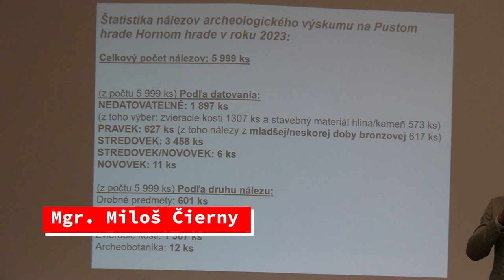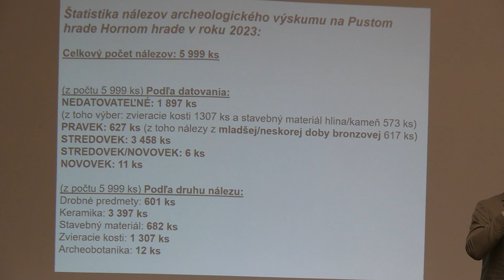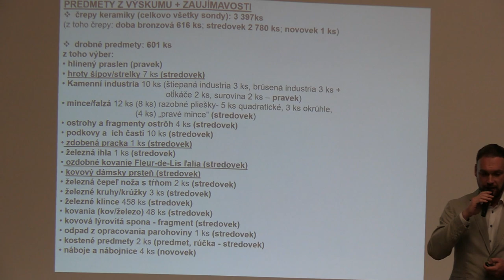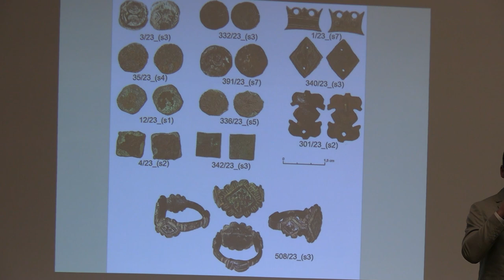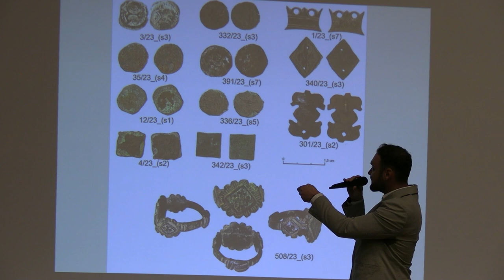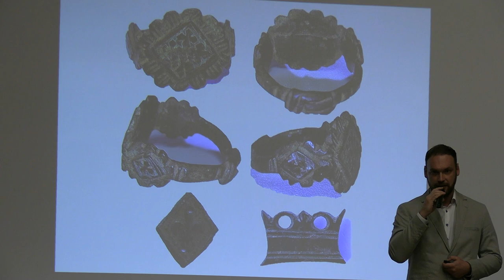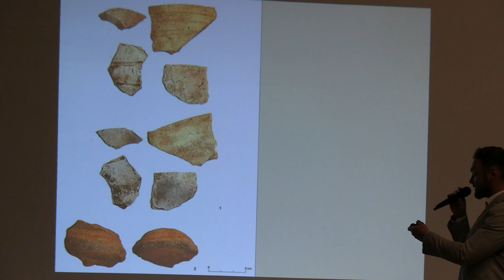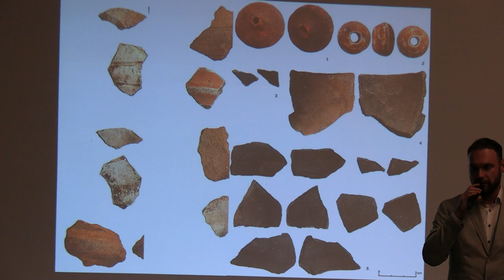Archeologické nálezy na Pustom hrade 2023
Vo štvrtok 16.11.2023 sa v Krajskej knižnici Ľudovíta Štúra vo Zvolene konalo tradičné podujatie v podobe prednášok pod názvom Výsledky výskumu a obnovy na Pustom hrade  vo Zvolene 2023, na hrade Žakýl 2022 a na hradisku Gunda 2023.

Druhá prednáška bola v podaní Mgr. Miloša Čierneho o archeologických nálezoch na Pustom hrade 2023.